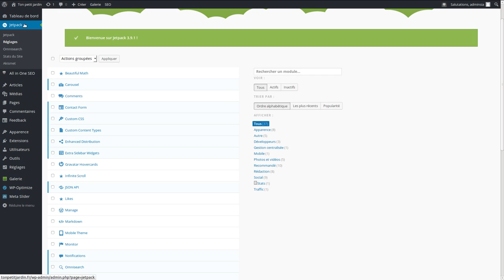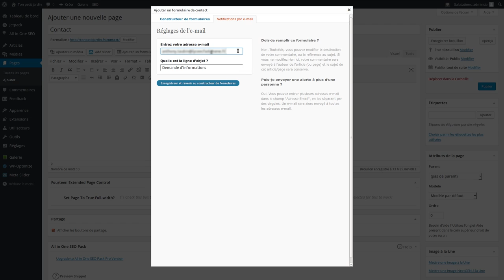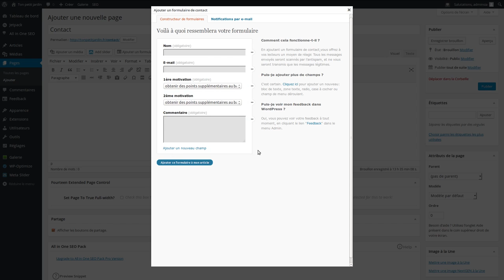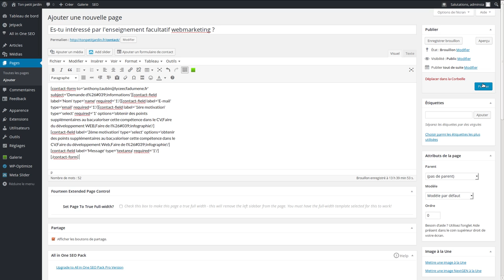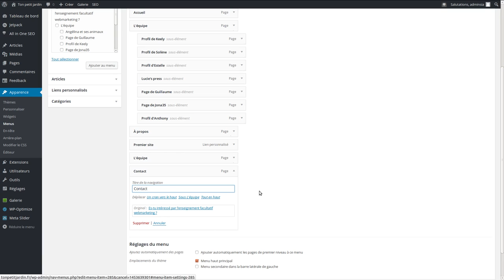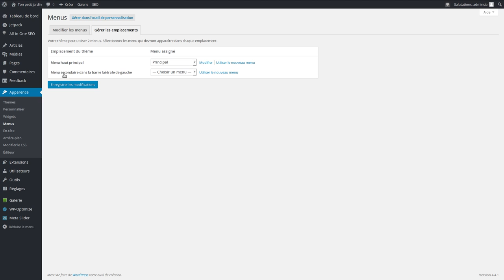Tuto vidéo : Insérer un formulaire avec Jetpack et les menus dans Wordpress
Points à retenir :
- Activer les formulaires de Jetpack
- Créer une page
- Insérer et paramétrer le formulaire
- Intégrer la page à un menu
- Afficher le menu dans le site